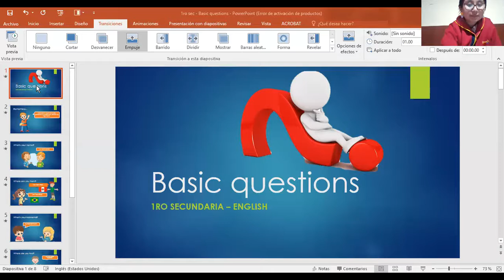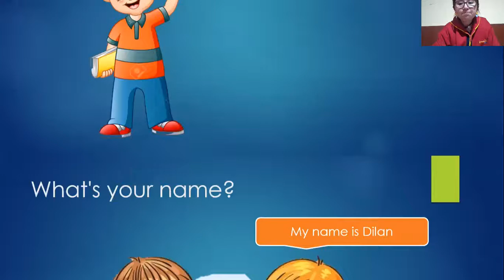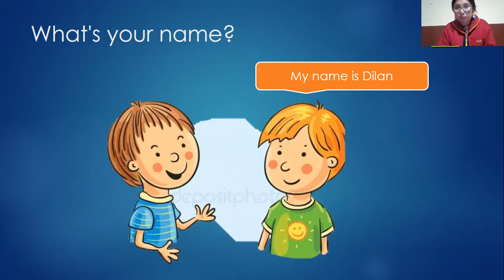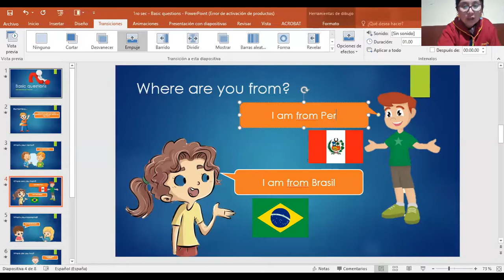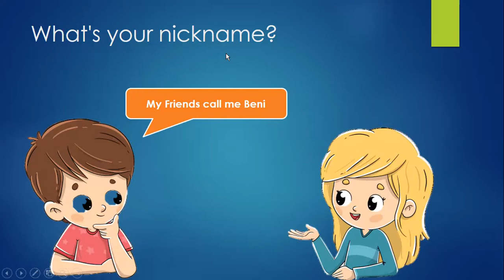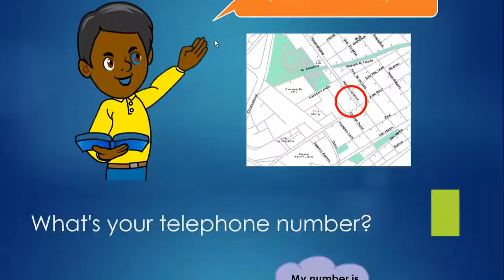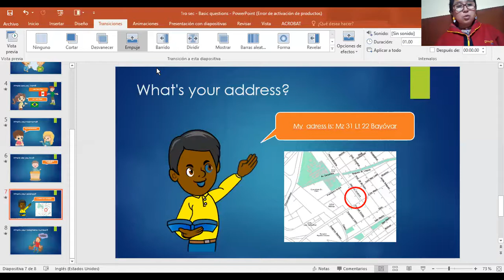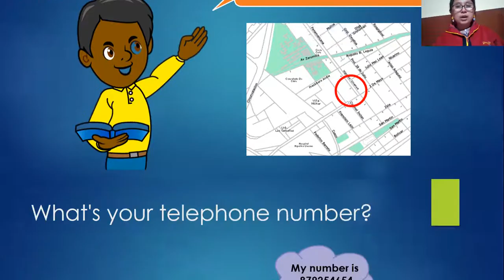Basic questions - 1ro secundaria